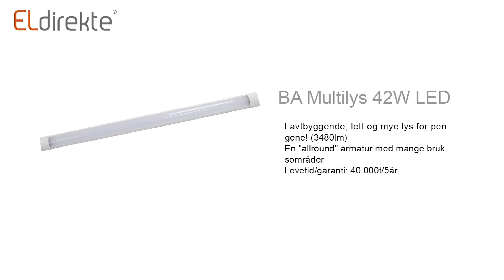BA Multilys 42W LED